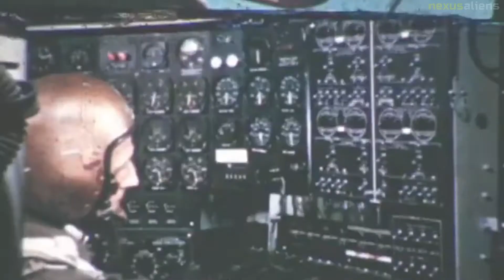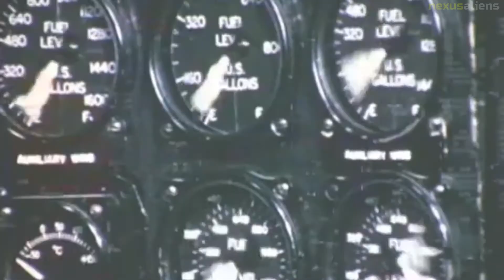Flying Boomerang, Northrop YB-49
The Northrop YB-49 was an American prototype jet-powered heavy bomber developed by Northrop Corporation shortly after World War II for service with the United States Air Force.

The YB-49 featured a flying wing design and was a turbojet-powered development of the earlier, piston-engined Northrop XB-35 and YB-35.

Design work performed in the development of the YB-35 and YB-49 nonetheless proved to be valuable to Northrop decades later in the eventual development of the B-2 stealth bomber, which entered service in the early 1990s.

In a 1979 videotaped news interview, Jack Northrop broke his long silence and said publicly that all Flying Wing contracts had been canceled because Northrop Aircraft Corporation refused to merge with competitor Convair at Air Force Secretary Stuart Symington's strong suggestion, because, according to Jack Northrop, Convair's merger demands were "Grossly unfair to Northrop." Allegations of political influences in the cancellation of the Flying Wing were investigated by the House Armed Services Committee, where Symington publicly denied exerting pressure on Northrop to merge.

The Air Force and the Texas Congressional delegation desired to have a production program for their large Fort Worth aircraft production factory, and Convair had much more effective lobbyists in Washington DC. The Northrop Corporation was always a technological trailblazer, but the independent nature of Jack Northrop often collided with the political wheeling-and-dealing in Washington, which gravitated toward massive military appropriations; consequently, the obsolete Convair B-36 prevailed.

The YB-49 and its modern counterpart, the B-2 Spirit, both built either by Northrop or Northrop Grumman, have the same wingspan: 172.0 ft.

Looking over its familiar lines, Northrop, unable to speak due to various illnesses, was reported to have written on a pad: "I know why God has kept me alive for the past 25 years." Jack Northrop died ten months later, in February 1981, eight years before the first B-2 entered Air Force service.